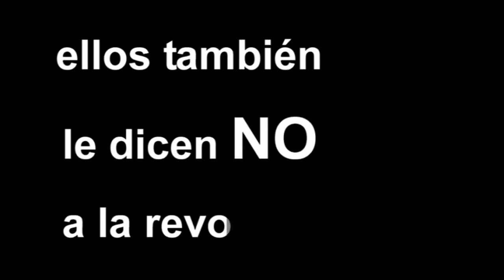Antonio Zapata: "Perderíamos una buena alcaldesa, una gestión honesta y transparente"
El historiador Antonio Zapata dijo que si prospera la revocatoria a la alcaldesa Susana Villarán "perderíamos una gestión honesta y transparente. Le han hecho muy mala fama debido a que ha terminado con las mafias enquistadas en la Municipalidad de Lima".